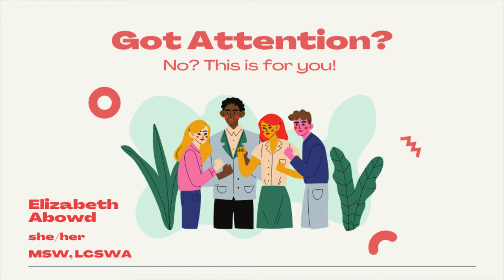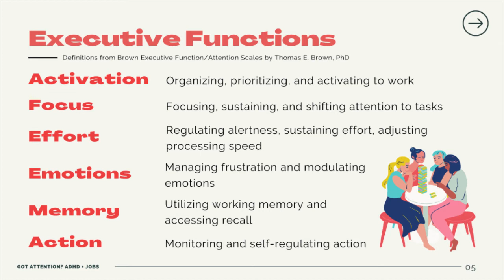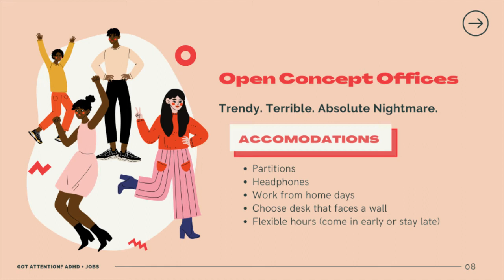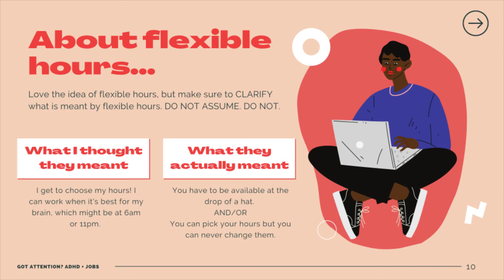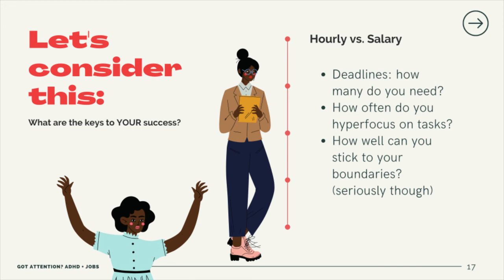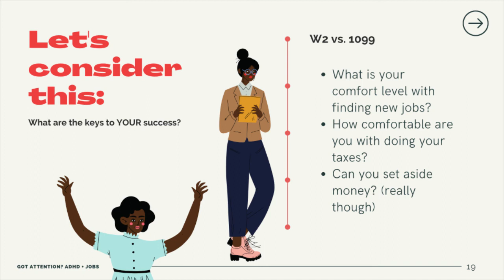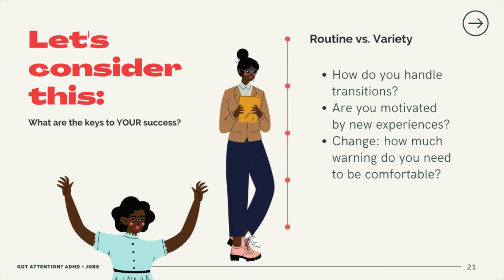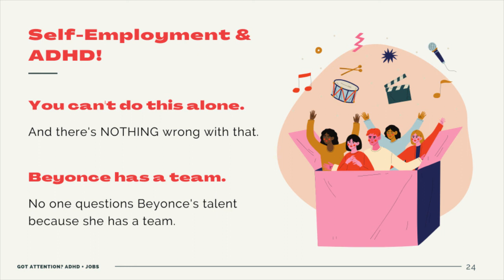Disability @ Work: Got Attention? No? This is for you!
Exploring jobs through the lens of ADHD with Elizabeth Abowd, LCSWA.  What works? What doesn't work? What can we do about it?